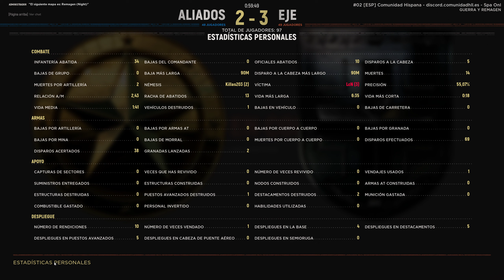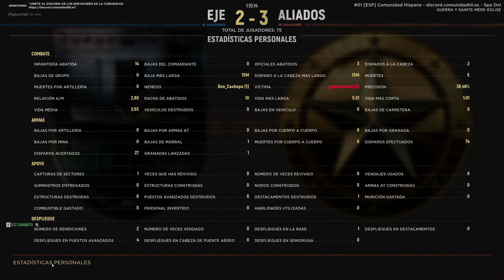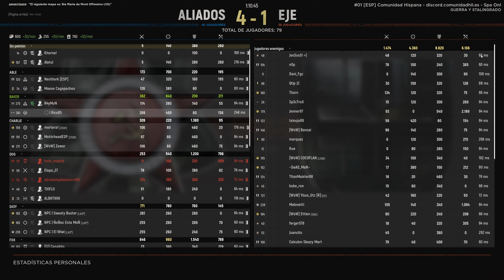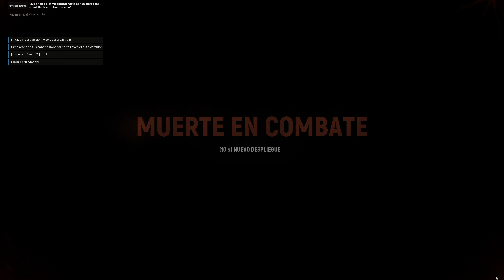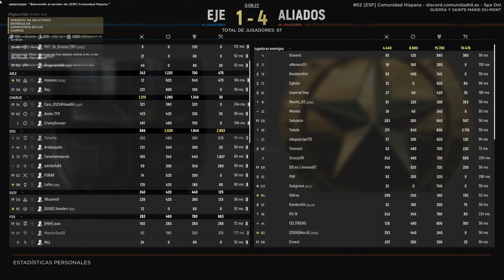Hell Let Loose: HighLights Update14 #4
Os dejo un nuevo vídeo de mis HighLights con el update 14.